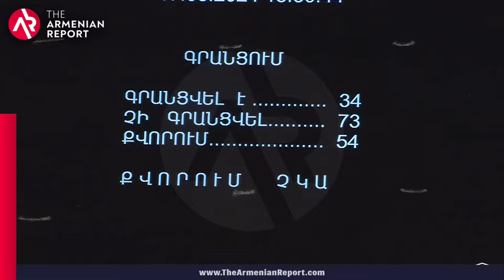Կառավարության հրաժարականի պահանջով արտահերթ նիստը քվորում չունի. ՔՊ-ն ներկա չէ